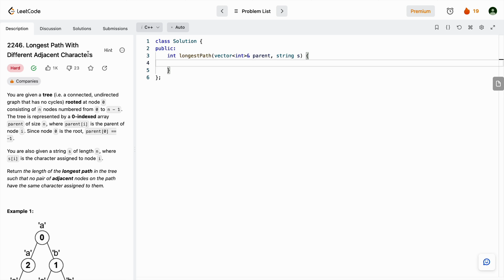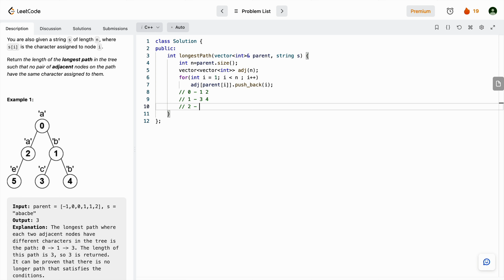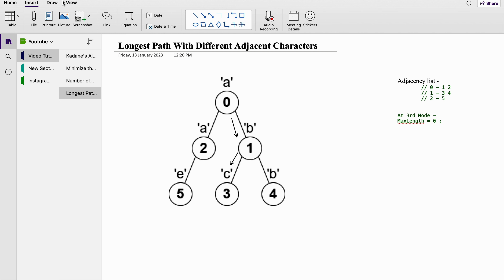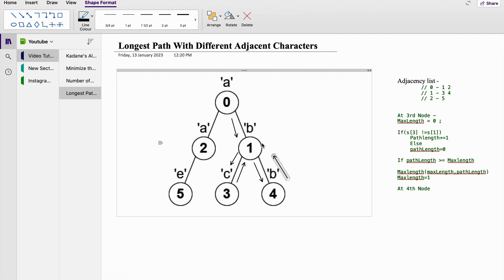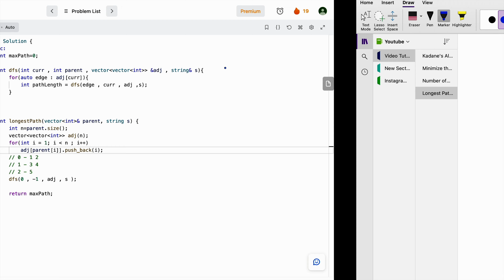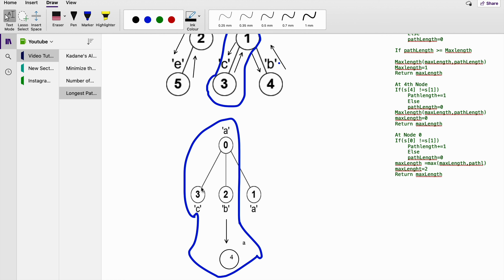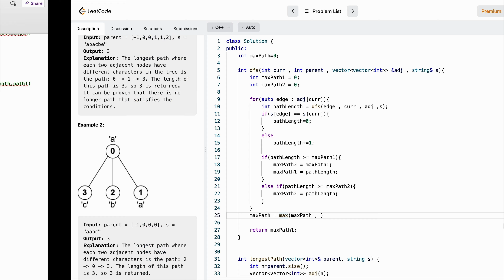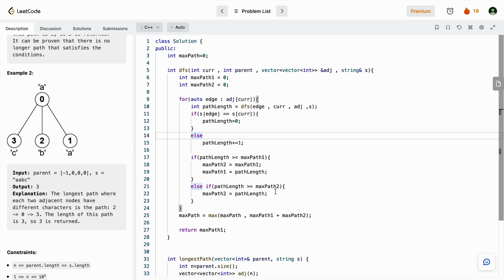Longest Path With Different Adjacent Characters || LeetCode Explanation Problem of the Day || C++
This video contains solution of Longest Path With Different Adjacent Characters on the  platform Leet Code. This solution beats 94% of the other solutions. Demonstrated the solution using Depth First Search.

Still have problems?? Relax!!!
Learn to code brings you  its SERVER ON DISCORD.